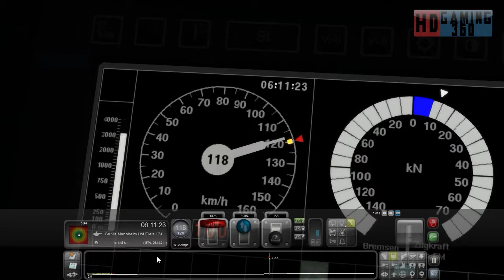Train Simulator 2016 - Career Mode - Mannheim to Karlsruhe - Night Containers Part 4